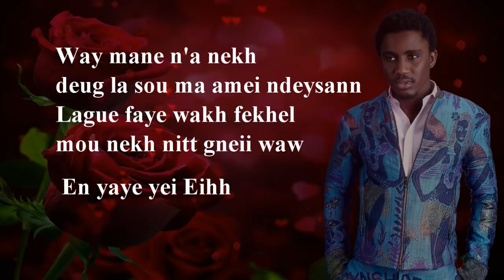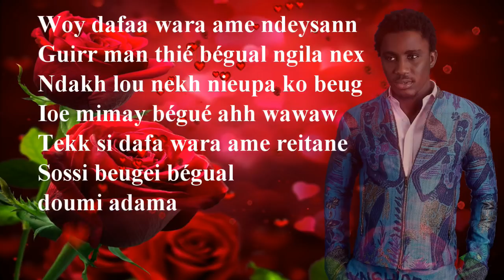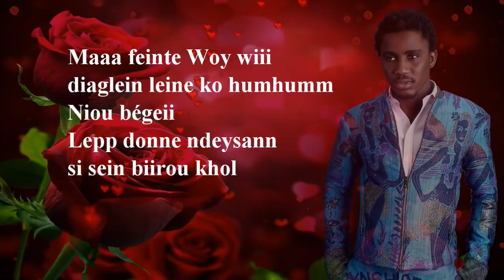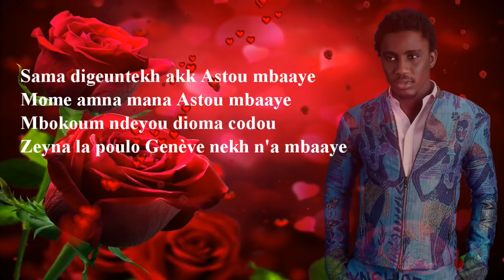WALLY SECK WOYAL LI ACOUSTIQUE LYRICS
N'hésitez pas à partager avec vos amis et famille, à donner vos avis sur les vidéos en commentaire de celles-ci, à cliquer sur les petits pouces bleus.